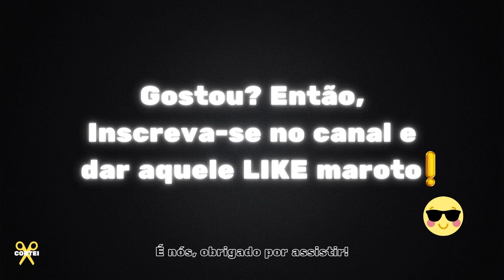ENTENDENDO O EGOÍSMO!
Jovens Empresários - Davi Braga - Kritike Podcast #05